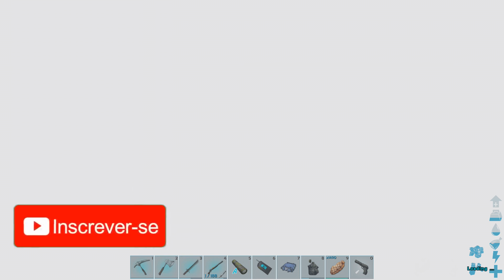ARK EXTINCTION ep.47 - NOSSO PRIMEIRO GIGA CORROMPIDO!